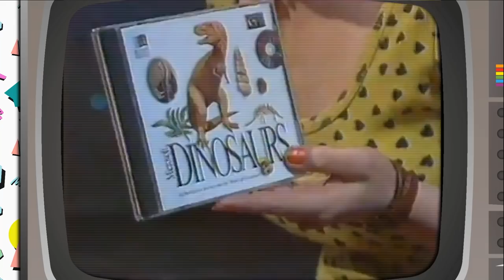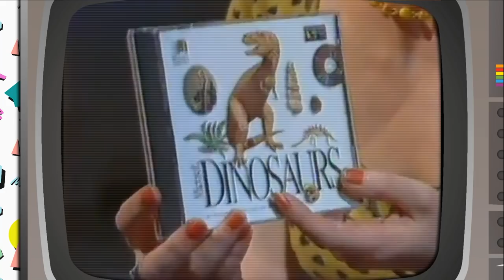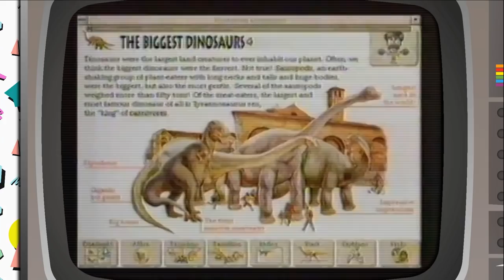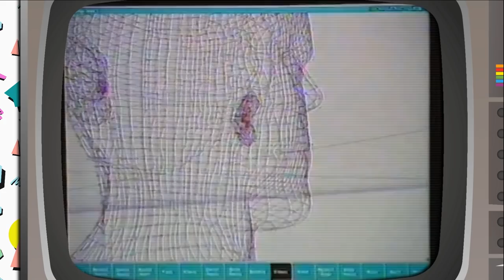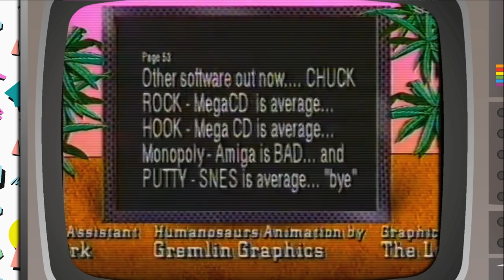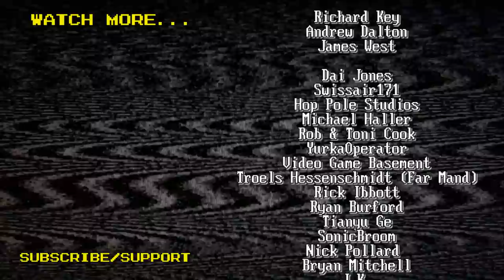Bad Influence 2.3 CITV - Luxury Consoles! | Nostalgia Nerd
Another action packed CITV episode of Bad Influence. Violet and Andy have Super Mario All Stars on the SNES today, along with some multimedia action from the Dinosaurs CD-ROM, and a look at some of the high end game consoles of 1993, including the NEO GEO and FM Towns. Splendid.

✊Support Me! ✊